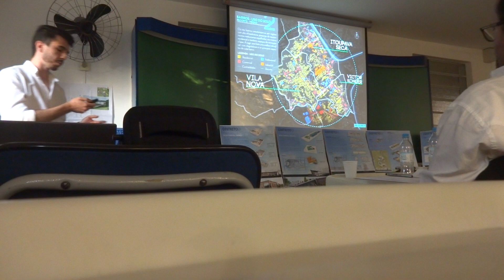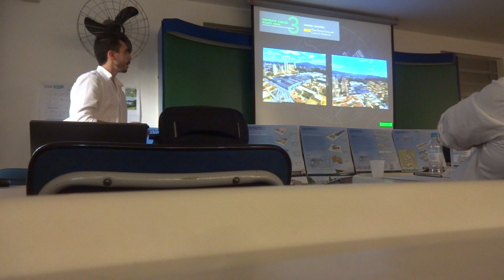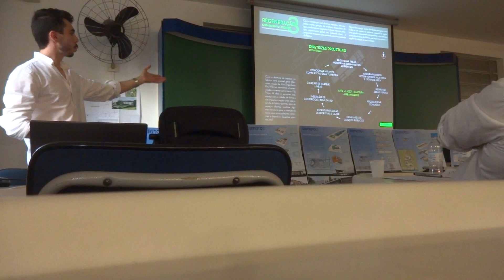Parte 01 _ Distrito 21 - 27/06/2019 - TCC de André Diogo da Silva na Furb Blumenau Brasil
Distrito 21 - dia 27/06/2019 - Entrega de Trabalho de Conclusão de Curso  de Arquitetura ,  de André Diogo da Silva , na Universidade Regional de Blumenau  - Furb - Brasil  - Arquitetos convidados para acompanhar a apresentação - comentaram , Trabalho Robusto -  nunca visto .  com todo esse material , poderia desmembrar em até 20 TCC - District 21 - June 27, 2019 - Delivery of Conclusion of the Architecture Course, by André Diogo da Silva, at the Regional University of Blumenau - Furb - Brazil - Architects invited to accompany the presentation - commented, Robust Work - never seen . with all this material, could dismember in up to 20 TCC - Distrikt 21 - 27. Juni 2019 - Abschluss des Architekturkurses von André Diogo da Silva an der Regionaluniversität Blumenau - Furb - Brasilien - Architekten zur Begleitung der Präsentation eingeladen - kommentiert, Robust Work - nie gesehen . mit all diesem Material könnte in bis zu 20 TCC zerstückeln - District 21 - 27 juin 2019 - Livraison de la conclusion du cours d'architecture, par André Diogo da Silva, à l'Université régionale de Blumenau - Furb - Brésil - Les architectes sont invités à accompagner la présentation - commenté, Travail robuste - jamais vu . avec tout ce matériel, pourrait démembrer dans 20 TCC - Distretto 21 - 27 giugno 2019 - Consegna della conclusione del corso di architettura, di André Diogo da Silva, presso l'Università Regionale di Blumenau - Furb - Brasile - Architetti invitati ad accompagnare la presentazione - commentato, Robusto lavoro - mai visto . con tutto questo materiale, potrebbe smembrare fino a 20 TCC - Distrikt 21 - 27. juni 2019 - Levering av arkitekturkursus, av André Diogo da Silva, ved Regionale Universitetet i Blumenau - Furb - Brasil - Arkitekter inviterte til å følge presentasjonen - kommenterte, Robust arbeid - aldri sett . med alt dette materialet, kan splitte seg i opptil 20 TCC - Район 21 - 27 июня 2019 г. - вручение Андреа Диого да Силва «Завершение курса по архитектуре» в Региональном университете Блюменау - Ферб - Бразилия - Архитекторов пригласили сопровождать презентацию - прокомментировал, Надежная работа - никогда не видел , со всем этим материалом, может расчленить до 20 TCC - 21区 -  2019年6月27日 - AndréDiogo da Silvaによる建築コースの締め切り - ブルームナウ地域大学 - ブラジル - プレゼンテーションに同行するよう依頼された建築家 - コメント付き、堅牢な作品 -  。 これらすべての資料では、最大20のTCCで忘れる可能性があります -  المنطقة 21 - 27 يونيو 2019 - تسليم دورة الهندسة المعمارية ، من إعداد أندريه ديوغو دا سيلفا ، من جامعة بلوميناو الإقليمية - فورب - البرازيل - المهندسون المعماريون المدعوون لمرافقة العرض - علق ، عمل قوي - لم يسبق له مثيل . مع كل هذه المواد ، يمكن تقطيع ما يصل إلى 20 TCC -